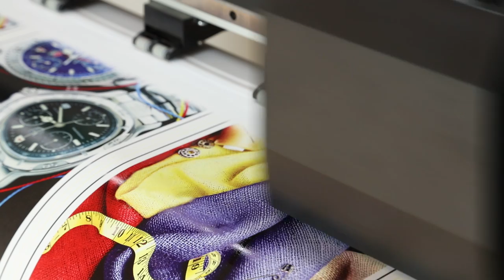Single XP600 head eco solvent printer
Printing width：1.6m/1.8m optional